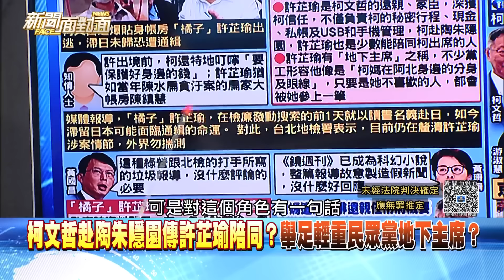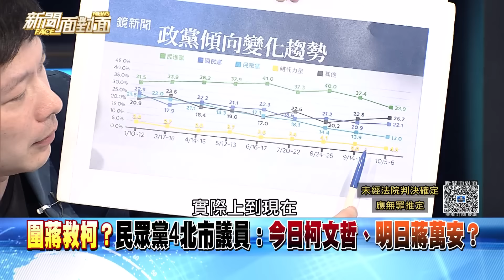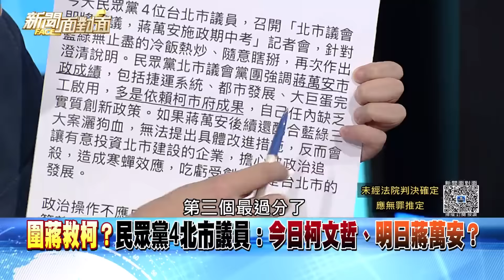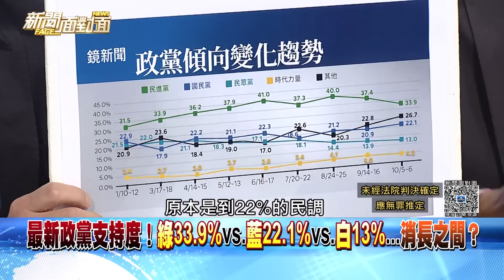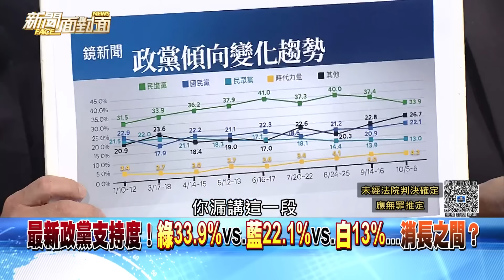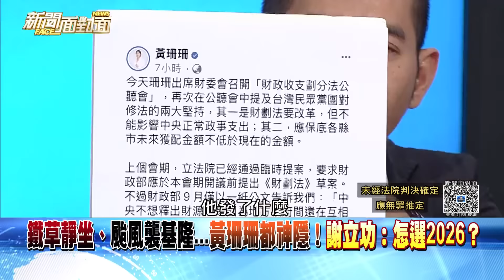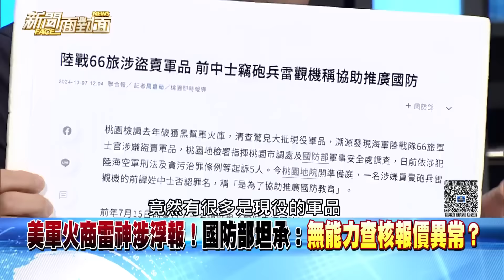《週刊爆橘子許芷瑜搜索前出境？柯叮囑帳房「保護好身邊的錢」？》【2024.10.08新聞面對面』節目預告】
●「橘子」掌管柯文哲祕密行程+私帳+USB？
●珊嗆週刊科幻小說？黃國昌斥：垃圾報導？
●最核心？柯文哲赴陶朱隱園傳許芷瑜陪同？
●起底許芷瑜=柯媽表姐孫女！柯用人小圈圈？
●哇！陳盈助曾請員工拿300萬元現金給橘子？
●柯期約收賄？「7人210好了 感謝560」密碼？
●認罪一半！朱亞虎咬市長室喬容積率祕辛？
●檢廉今約談政商界11大咖！傳說USB係金ㄟ？
●「京華城=停住」蔣萬安曝實質停工效果？
●只想當好人？蔣萬安不敢勒令京華城停工？
●慌了？國台辦仍未回應賴清德「祖國論」...
●路透引述：共軍恐在台灣雙十後繞台軍演？
●1打3沒在怕？以軍：有無西方支持都會贏？
●中俄海警首聯合赴北極海！北約國家警戒？

來賓：
林亮君 苗博雅 張益贍
李柏毅 尚毅夫 黃益中

更多精彩內容 獨家解析！
敬請鎖定今晚八點 『新聞面對面』

下載【年代電視】APP：
iOS平台：